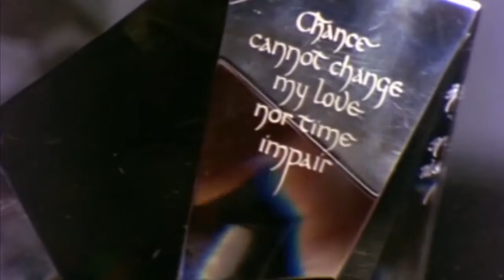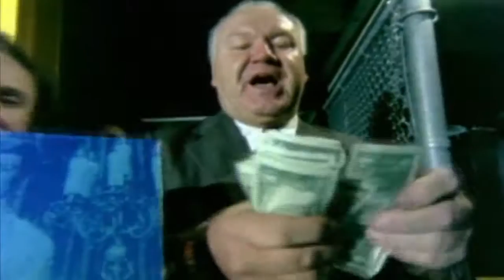THE WORLD OF LIBERACE TRAILER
'As good a profile of the real Liberace as we're likely to get' 5 stars
Daily Mail

In 1976, one of the biggest and most flamboyant stars of the seventies, Liberace the pianist and entertainer, published a coffee table book about his collection of homes, jewellery and costumes entitled The Things I Love. The World of Liberace is the film version of the book as told to acclaimed filmmaker Tony Palmer. As well as some great live footage Liberace takes us on a guided tour of his Hollywood and Palm Springs homes, as we discover his collections of chandeliers, rugs, furniture, cars, pianos, the gold candelabras and a glimpse of the real Liberace. Out on DVD now from Boulevard Entertainment.